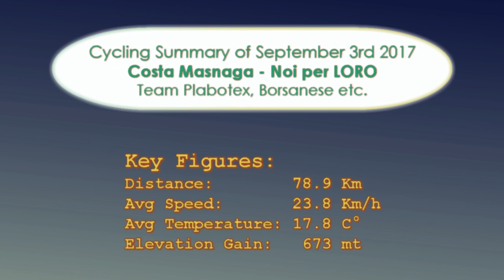Costa Masnaga Pedalata benefica noi per LORO - Villa Beretta - Sept 3rd 2017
Costa Masnaga - Pedalata a scopo benefico noi per LORO  a sostegno del Centro di Riabilitazione Villa Beretta - Ospedale Valduce